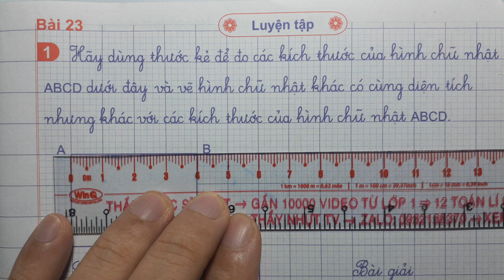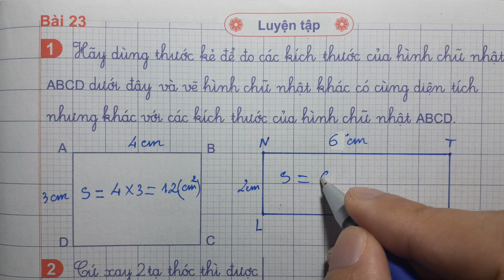VỞ Ô LI BÀI TẬP TOÁN 5 Quyển 1 Bài 23 - LUYỆN TẬP - Thầy Nhựt TV